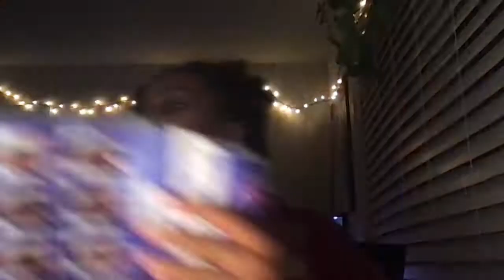Christmas hair & Tipsy makeup 🎄🍷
* I DO NOT CONDONE THE CONSUMPTION OF DRUGS OR ALCOHOL TO ANYONE UNDER THE LEGAL AGE*

This week's video is just a simple makeover video of me doing my hair and makeup for the Christmas Holiday. I really love how the look came out and Im happy that I am getting better with makeup with every video!

Thank you so much for tuning into another video!

all socials: @discoverdox
art page/ depop: @d0xw0rld